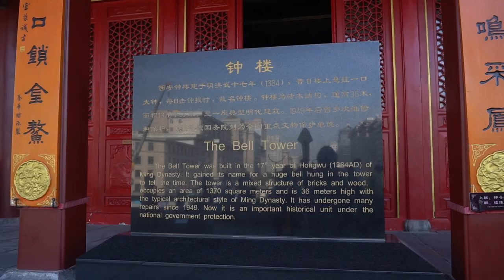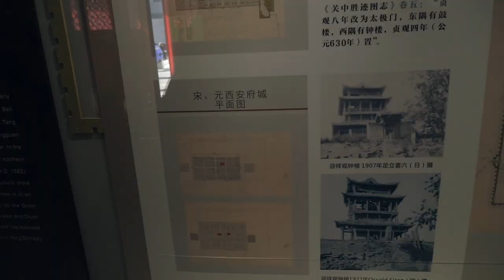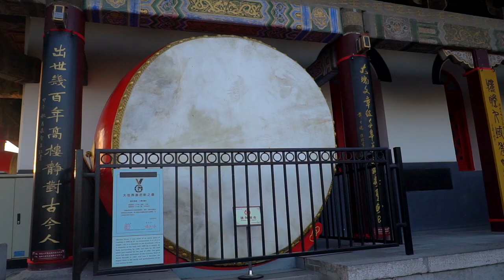夢迴大唐遊西安day1 登鐘樓、鼓樓與古城樓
西安舊稱長安，從大秦一統到漢唐盛世，西安曾經在兩千年的時間跨度中作為中國首都和政治、經濟、文化中心，被譽為「天然歷史博物館」，以及國際著名的旅遊目的地城市，擁有厚重的歷史積澱。從喀什回程的路上，我來到了西安，來到了這個絲綢之路的起點。在這裡，我看到了前所未見的古代中國的城市規劃與古典建築，在這裡充分領略到當初唐王朝是何等繁華。明代洪武年間所建造的鐘樓、鼓樓與城樓是西安市中心最受人矚目的建築，在視頻裡將會帶大家一探究竟。
 Xian also known as Sian, is the capital of Shaanxi Province. A sub-provincial city on the Guanzhong Plain in northwest China, it is one of the oldest cities in China, the oldest prefecture capital and one of the Four Great Ancient Capitals, having held the position under several of the most important dynasties in Chinese history,including Western Zhou, Qin, Western Han, Sui, and Tang. Here, for the first time, I saw the stunning ancient Chinese urban planning and classical architecture.The Bell Tower, Drum Tower and City Tower that were built during the Hongwu years of the Ming Dynasty are the most high-profile buildings in downtown Xi'an. In the video, we will show you how.

ancient China#XIAN#Changan